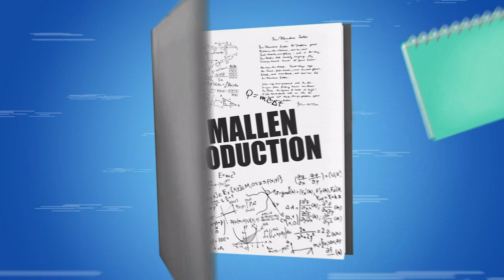MALLEN UNIVERSITY || GOOD DEED || MALLEN MEDIA - Episode 4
The few things that are important to our personal growth are the things we ignore the most.  Watch and be edutained 💯💯💯💯💯